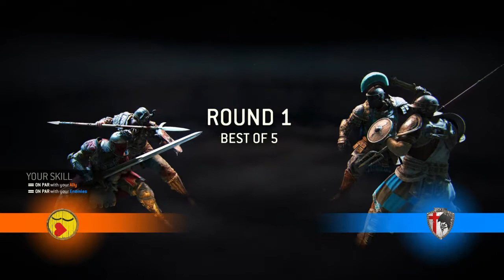No Honor Warden, Highlander, and Valkyrie Brawls with Grimmy pt 2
Dirty fights